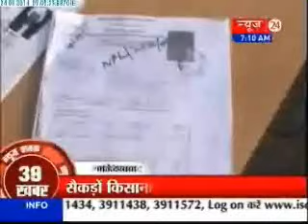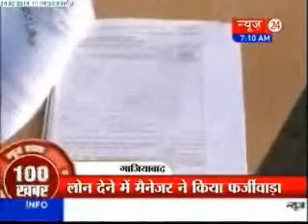News Shatak - (24/02/2014)